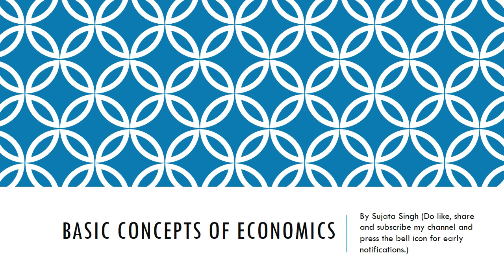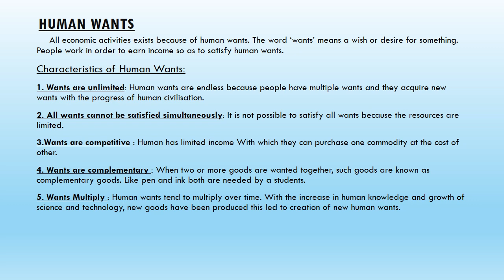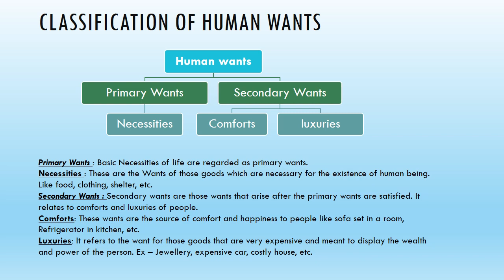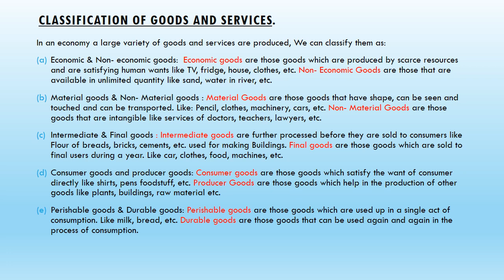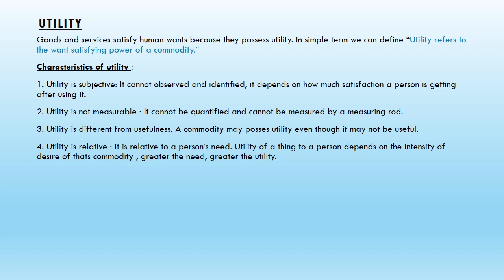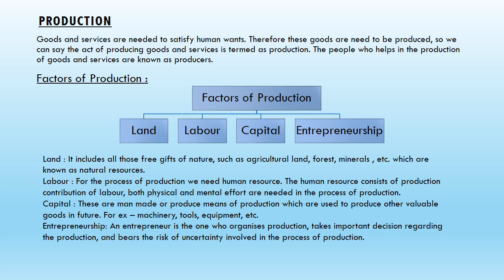Economics- Human wants (In Hindi)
Description regarding Human Wants, Utility, Production